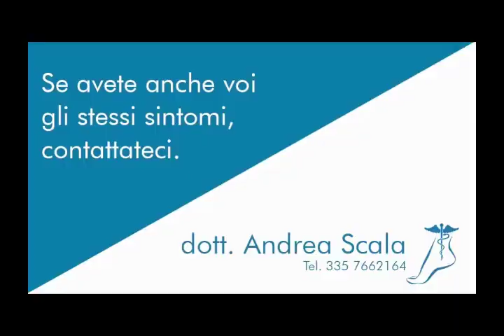Protesi di caviglia: si muove subito | Protesi delle caviglia su misura | Dott. Andrea Scala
Protesi della caviglia
Protesi di Caviglia appena impiantata va subito mobilizzata.
Muovi subito la tua protesi di caviglia. Non aspettare un mese dopo il gesso. Non aspettare quindici giorni per la rimozione dei punti. Le aderenze, le retrazioni cicatriziali e la rigidità non aspettano! Se vuoi prevenire la rigidità articolare, muovi subito la protesi di caviglia.

Medico Chirurgo Specialista della Caviglia e del Piede.
Per l’operazione della caviglia il Dott. Andrea Scala propone una tecnica chirurgica personale che impiega diversi modelli di protesi su misura, il cui design e le cui prestazioni sono di livello molto elevato. L’artrosi della caviglia può essere curata efficacemente attraverso l’utilizzo di una protesi di caviglia su misura.

Il Dott. Scala impianta tutti i modelli di Protesi di Caviglia presenti sul mercato, scegliendo per ciascun paziente il tipo migliore e più confacente alle necessità del soggetto. La protesi della caviglia si impianta in convenzione con SSN.

Protesi della caviglia su misura

👉SEGUI IL DOTT. ANDREA SCALA SUI SUOI CANALI